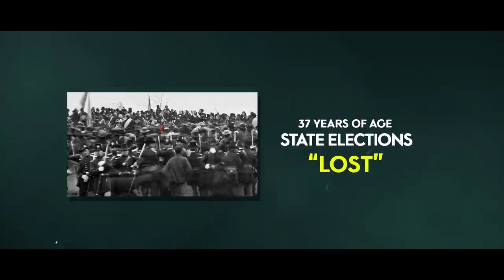Br Shafi || Zero to Hero ఎలా సాధ్యం ?